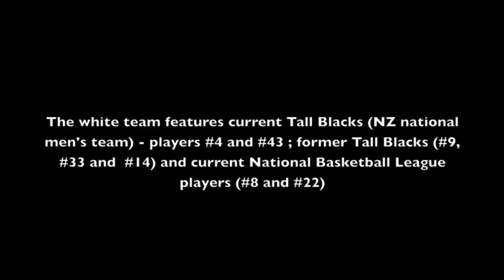Tai Wynyard - Hoop Nation 2014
Hoop Nation is an annual tournament featuring many of New Zealand's top basketballers. The Junior Tall Blacks caused a major upset when they beat the first team featured in this video, as it was the most stacked team at the tournament.